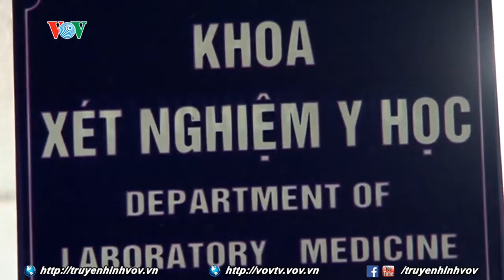Y tế tư nhân bao giờ được công nhận kết quả xét nghiệm ở bệnh viện công? | VOVTV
Dù đã được cấp phép xét nghiệm đạt chuẩn, tuy nhiên kết quả xét nghiêm của các phòng khám và bệnh viện tư nhân không được công nhận ở các bệnh viện công. Thực tế này là một trong những rào cản vô hình khiến bệnh nhân ngại tiếp cận hệ thống y tế tư nhân.